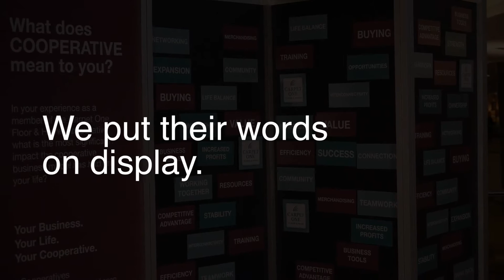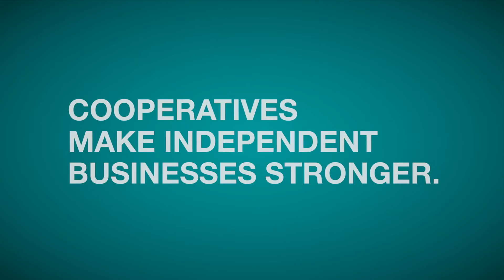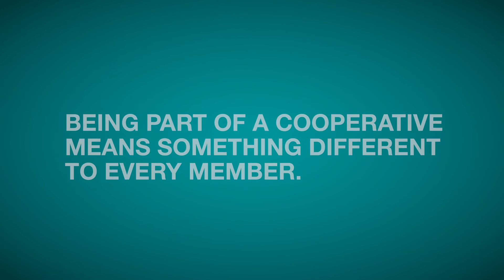What Cooperative Means to Us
We asked our member-owners what words describe being part of a cooperative and asked them to share what the cooperative means to them. Here are their answers.